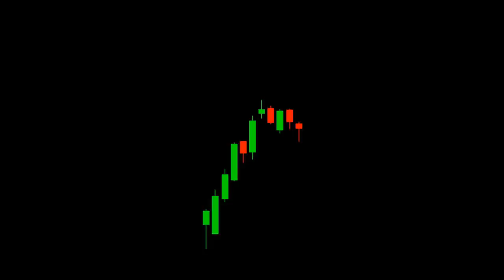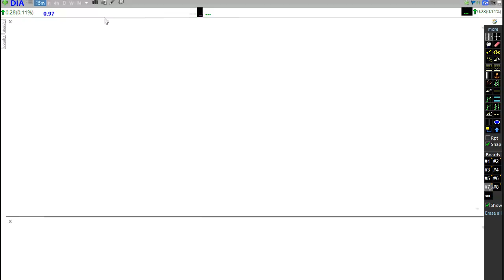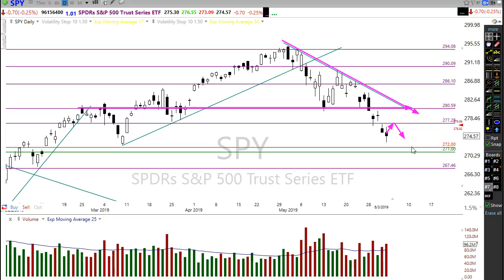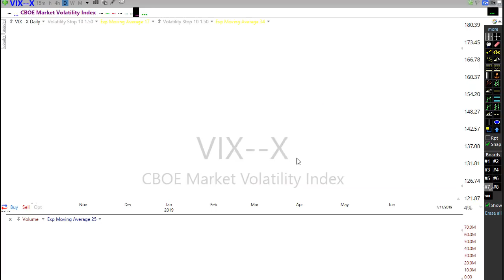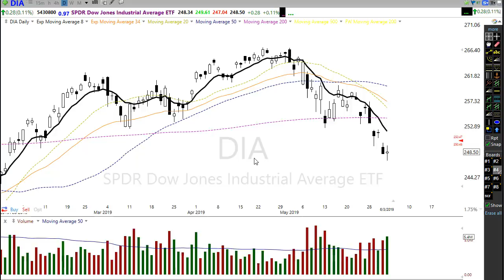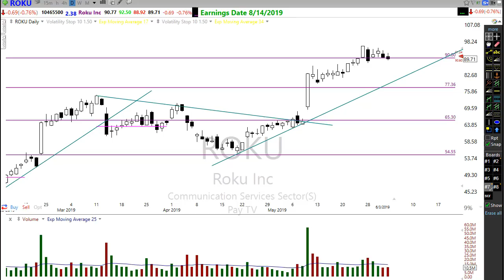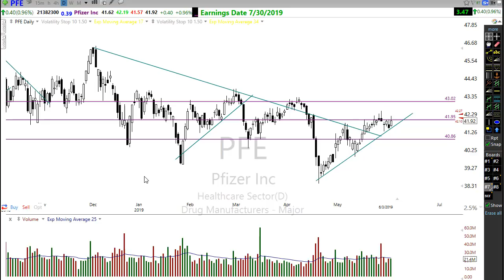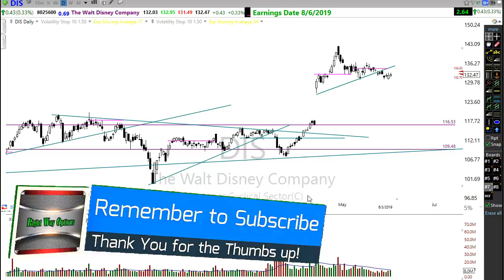Morning Market Prep | Stock & Options Trading | 6-4-19